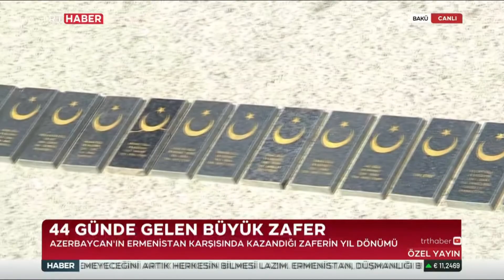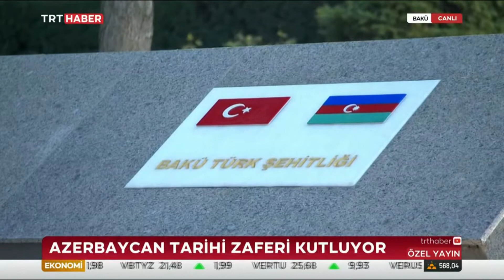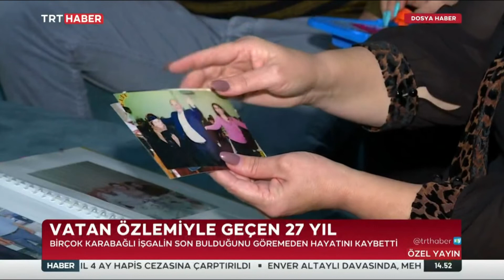ÖZEL YAYIN Azerbaycan'ın Zafer Günü